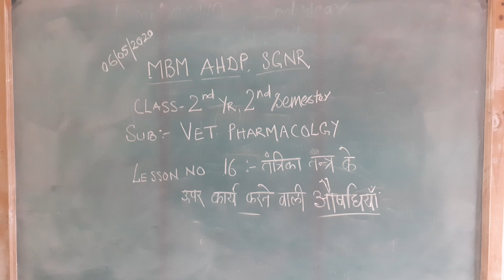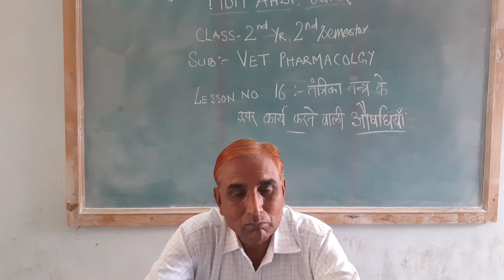MBM AHDP COLLEGE SGNR 2ND YEAR 2ND SEMESTER